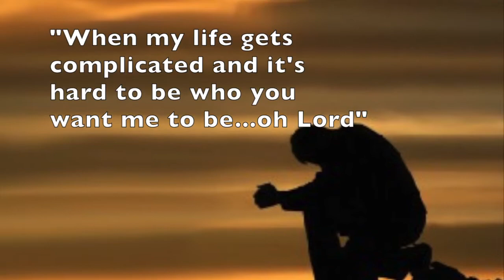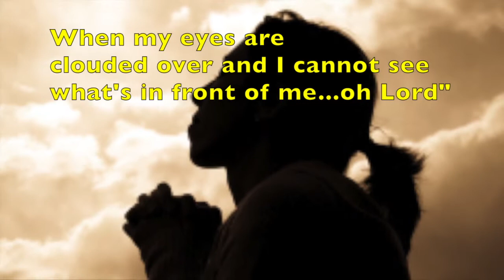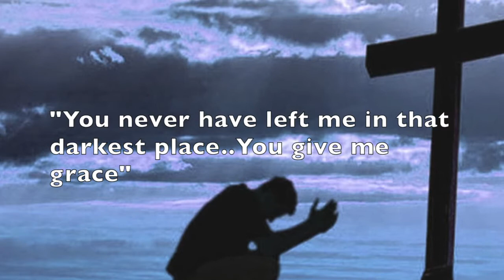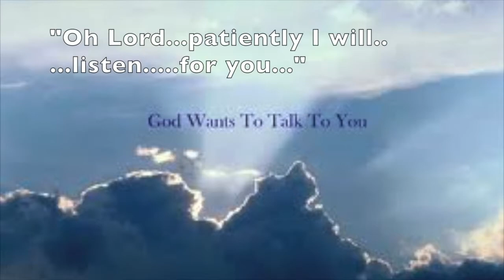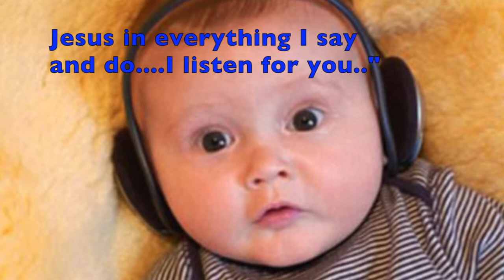"Listen (For You)" by PardonMe316 (aka Bob Palumbo)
This is another of my "snapshot songs". I have been forcing myself to focus in on a "moment of inspiration"...ignited through my bible reading, prayer time, of pivotal events happening around me...and take that moment and create a song. trying to capture that particular "snapshot" of feeling or emotion. This one is about the importance of "listening for God"...to steer our daily walk and journey in Christ. The are of "listening", intently. cannot be overstressed...it's ver key.